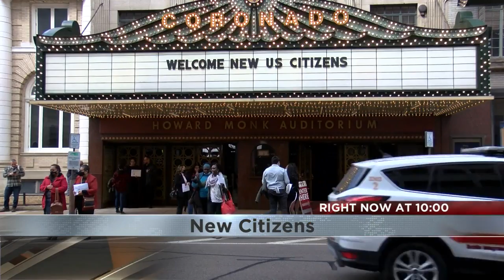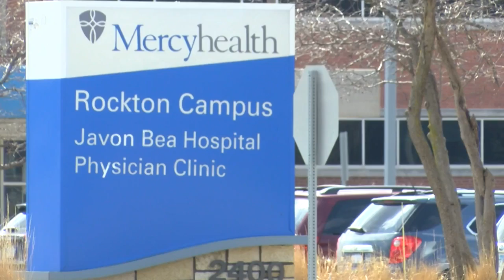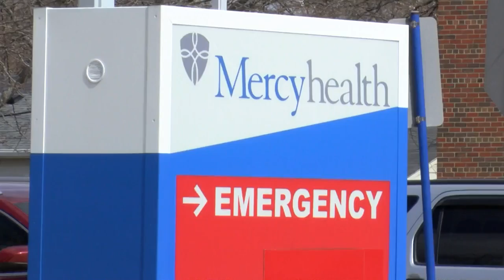Families worry for future of Mercyhealth's Rockton campus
A stamp of approval to close down more medical services on the west side of Rockford is turning heads. Local leaders say an overwhelming amount of communities are disappointed with Mercyhealth's decision.